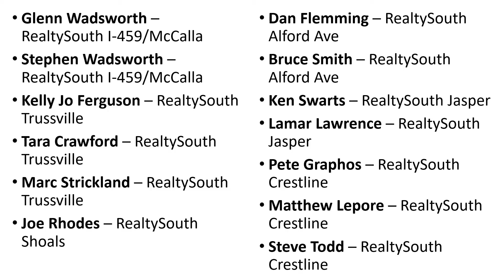Recognizing Our RealtySouth Agent Veterans Who've Served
Thank you to ALL who have served. We appreciate your service to our country! We wanted to take a moment to highlight our very on vets with RealtySouth!